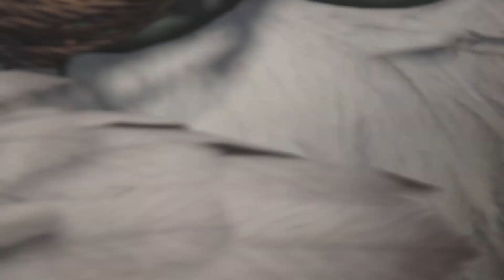Onward To Victory [Final Fantasy XVI] Gameplay Walkthrough Ep1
We Are Off To Are First Mission But I Think This Will Be Harder Then We First Thought Let's Find Out Are You Guys Enjoying Final Fantasy 16 And Will You Guys Be Picking Up The Game For Yourself Let Me Know I'm Loving The Game So Far LIKE I Said This Is The First Final Fantasy Game I've Played But I'm Enjoying It Dont Forget To Use Code NexusKIN At Check Out For A Nice 10% Off Your Order On Dubby Energy See You In The Next Episode! .